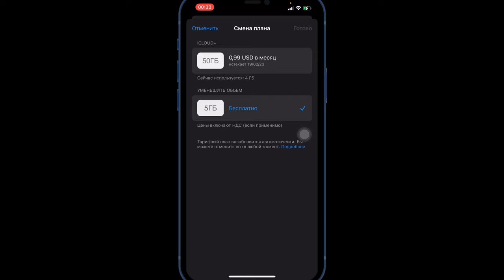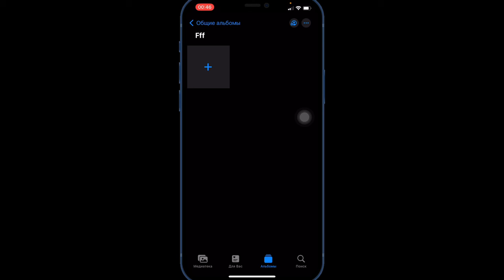Смена ХРАНИЛИЩА iCloud с БОЛЬШЕГО на МЕНЬШЕЕ ​⁠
Данное видео создана исключительно для ознакомительная информации.
В нём никакого призыва к действиям нет.

Кампания Apple дала всем пользователям бесплатного интенсивно хранилище всего 5 ГБ.

Apple  дает возможность расширить память от 50 ГБ до 1 ТБ за оплату по месячно.

iCloud
Смена хранилища iCloud
Как поменять хранилище iCloud
Как отказаться от платного хранилища iCloud
Как опуститься ниже по объему хранилища iCloud
Откат объема памяти iCloud на меньшее
Отказ от платного хранилища iCloud
Айклауд хранилище iPhone
Скрытое хранилище iCloud